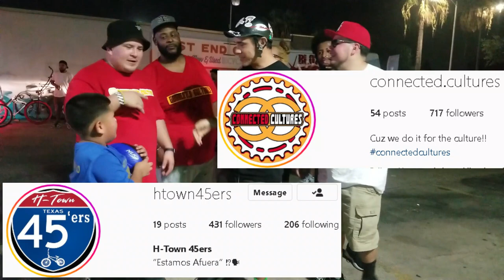Bike Ride Interview Connected.Cultures, HTown45ers & Ride_A_Lot | Cycling Podcast | Galveston Texas